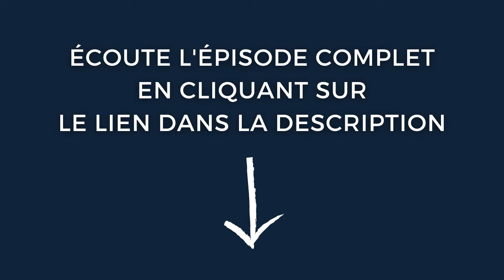L'HOMME VS LE GORILLE. QUE DIT LA SCIENCE ? QUELLE ALIMENTATION EST LA PLUS ADAPTÉE POUR L'HOMME ?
Extrait de l'épisode 34 du Podcast MOUVERS avec Jérémy Dalzon de @vitalitv5851 et Nomad Slim. Tu peux visionner l'épisode complet ici :

Tu peux retrouver toutes les notes, les liens et les ressources de cet épisode sur le site :

🎙 MOUVERS PODCAST 🎙

Le premier podcast professionnel francophone d’entrevue avec des "Mouvers", ces passionnés de mouvement, explorateurs de différents arts, aventuriers nomades, souvent entrepreneurs qui ont un parcours aussi polyvalent que leurs compétences.

Je donne la parole à ces artistes du mouvement, issus de domaines éclectiques (Méthode Ido Portal, Combattant professionnel, Danseur, MovNat, Cascadeur, Artiste du cirque, Freediving, Coach, CrossFiteurs, athlètes de l'ultra endurance, top performeurs…), afin d'extraire leurs outils et leurs routines que vous pouvez utiliser au quotidien pour améliorer la qualité de votre vie et toutes les dimensions de votre être.

De l'inspiration pour vivre une vie en mouvement, en pleine conscience, pleine d'aventures, de passions, d'autonomie et de liberté.

🐒 TON COACH EN MOUVEMENT 🐒

Je suis Slim, ton coach en mouvement et mobilité, fondateur de la méthode Nomadslim et de MOUVERS : le site numéro 1 dédié au Mouvement, à la Culture du Mouvement Francophone, à la Sané Holistique et à l'Optimisation du Potentiel Humain.

Gratitude et Abondance,

Coach Nomad Slim
MOUVERS, Vivre en Mouvement